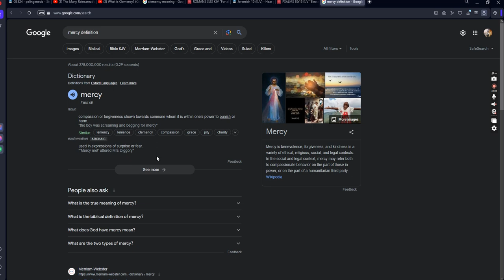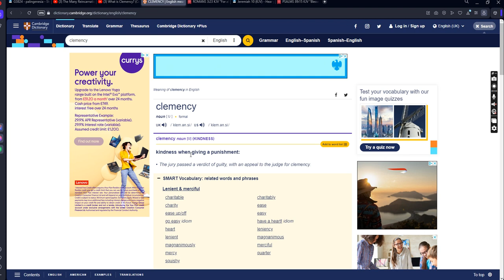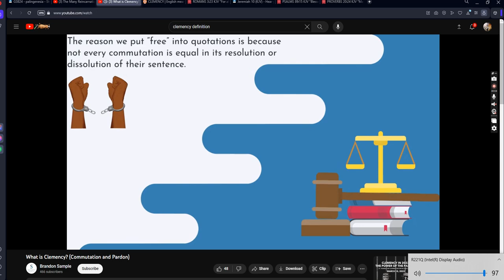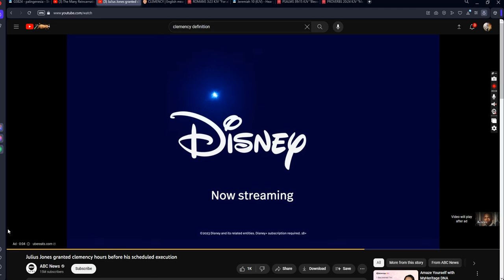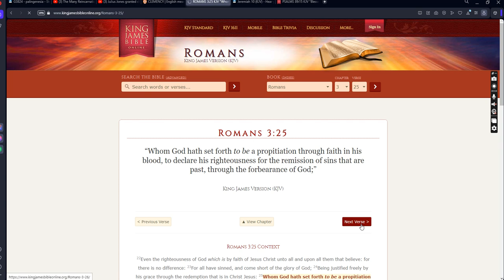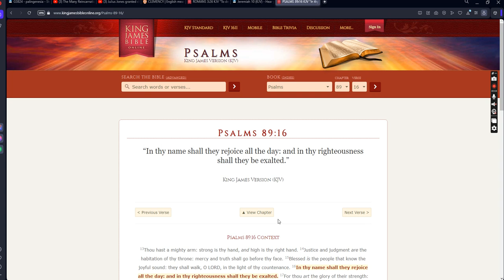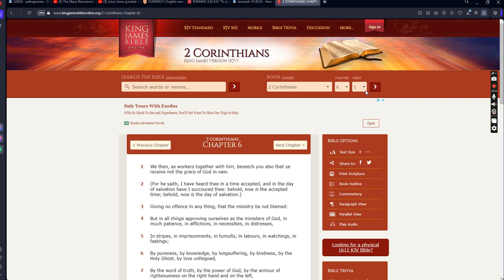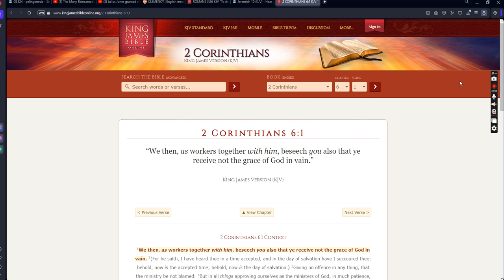YAHAWASHI'S SACRICE HAS GIVEN US CLEMENCY FROM OUR SINS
CLEMENCY IS A SPIRTUAL WORD, YAHAWAH BAHASHAM YAHAWASHI HAS GIVEN US CLEMENCY FOR OUR SINS.